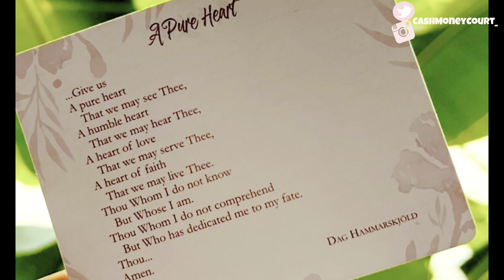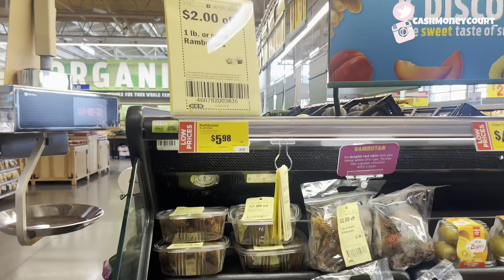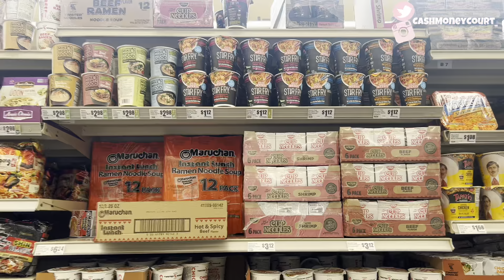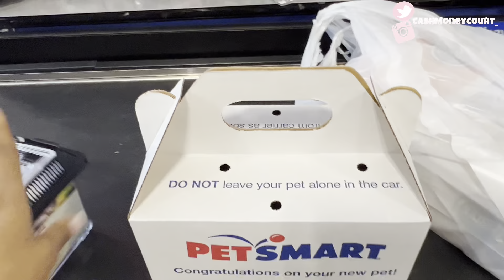SELFCARE VLOG: WAXING |GROCERY SHOPPING | HAIR DAY | NEW PET | POOL TIME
Instagram Main page : CashMoneycourt
Instagram Business page: Courtnithestylist

♡ ♡ ♡ ♡ ♡Did you like my video? If so tell me more, comment ! ♡ ♡ ♡ ♡ ♡